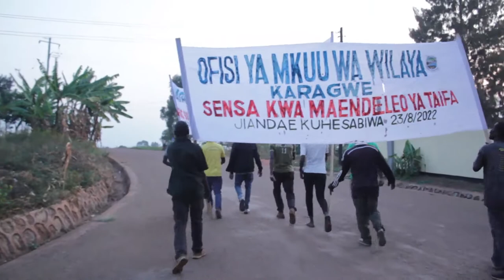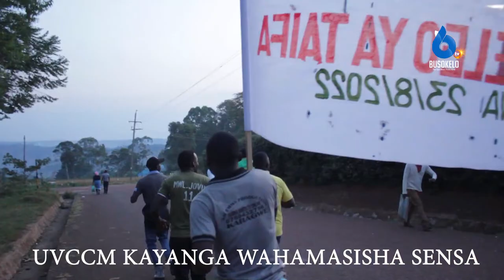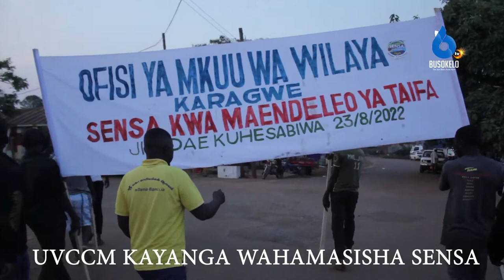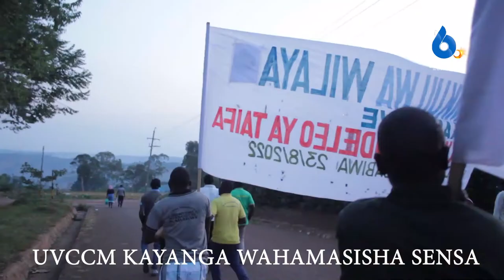Uvccm Karagwe wajitoa Kuhasisha Zoezi la SENSA